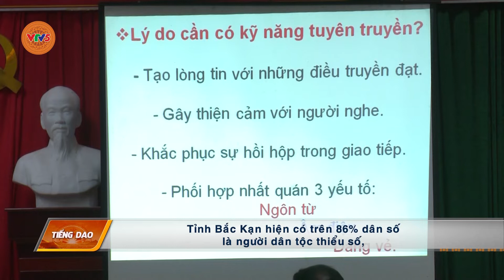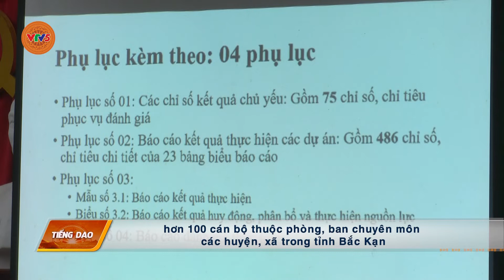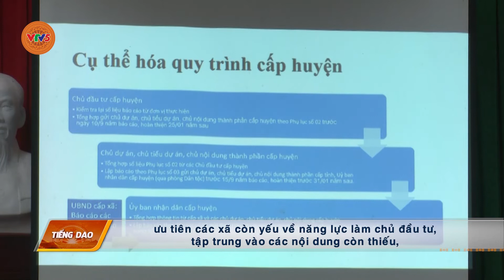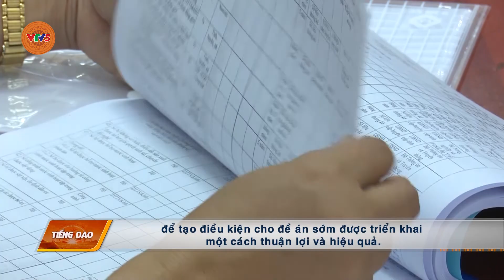[TIẾNG DAO] NÂNG CAO NĂNG LỰC CHO CÁN BỘ VÙNG DÂN TỘC | VTV5